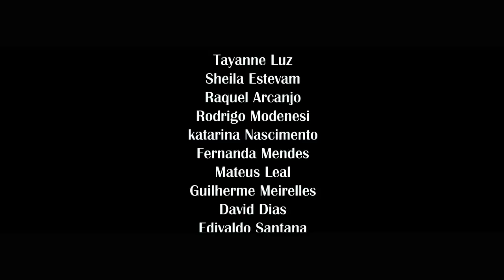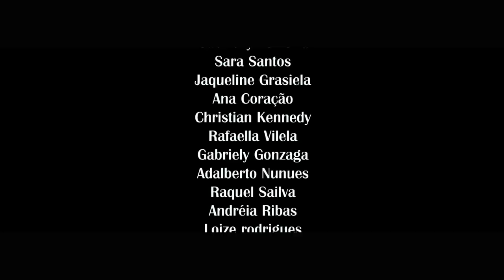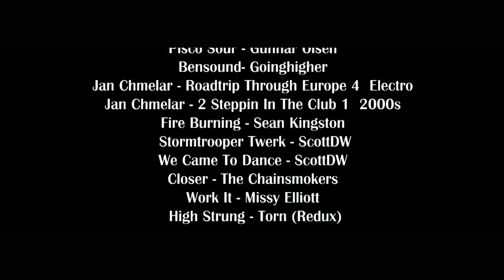WEBSERIE NEW DANCE, EM BUSCA DOS SONHOS - EP 08 FINAL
Websérie de street dance, dança.

Fabricio Santtos

Protagoniostas

Bruna Brandão
Rodrigo Martins

Antagonistas

Sara Tavares
Mumu Vieira

Elenco Coadjunvantes

Amanda Mathaus
Linn de Souza
Danielle Perez
Welbert Melo
Pamela Margarida
Heloisa Gabriela
Marjory Lara
Dayane Cardoso
Leticia Fonseca
Bruna Alemar
Thaila Kellen
Juliano Ferreira
Igor Carlos
Alex Negão
Wender D’avila
Ellen Paolinelli
Gustavo Mourão

Fabricio Santtos
Marilia Moreira
John Mick
Jessica Souza
Denise Fernanda
Rosirene Silva
Fernanda Alves
Gabriel Melo

Figurantes

Tayanne Luz
Sheila Estevam
Raquel Arcanjo
Rodrigo Modenesi
katarina Nascimento
Fernanda Mendes
Mateus Leal
Guilherme Meirelles
David Dias
Edivaldo Santana
Sara Ramos
Alisson Oliveira
Daiane Alves
Igor Pieromi
Brenda Stefany
Rikynho Lpj
Fabíola de Moura
Dara Vianna
Lukas Arierom
Isabela Mara
Bianca Santiso
Atila de Araújo
Elieser Soares
Cyslanda Karoayne
Raylan de Jesus
Carol França
Alexander Hichard
Raquel Ribeiro
Igor Pessoa
Miguel Corrêa
Raiara Carvalho
Jessica Ramos
Gabrielly Ferreira
Sara Santos
Jaqueline Grasiela
Ana Coração
Christian Kennedy
Rafaella Vilela
Gabriely Gonzaga
Adalberto Nunues
Raquel Sailva
Andréia Ribas
Loize rodrigues
Pedro Rosenberg
Vivi Holiday
Gustavo Bucler
Igor Silva
Guilherme de Oliveira
Thiago Hybris
Emille Santos
Diego Silva
Antônio Luz
Iago Sales
Silvana Aparecida
Marly Diniz
Thais Diniz
Victtor Silva

Fabricio Santtos

Assistente Direção
Thiago Hybris

Direção Administrativa
Bruna Alemar

Fabricio Santtos

Luanda Moderan

Produção
Marjory Lara
Luanda Moderan
Sabriny Cristina

Bruna Alemar

Figurino
Jéssica Souza

Contra Regra
Linn de Souza
Guilerme Alemar
Thiago Hybris
Bruna Alemar
Gustavo Mourão
Fabricio Santtos
Sabriny Cristina
Thabata Lima
Heloisa Gabriela
Bianca Santiso

Cenografia
Thiago Hybris
Bruna Alemar
Fabricio Santtos

Maquiagem
Jessica Souza
Bruna Alemar

Continuista
Thabata Lima
Luanda Moderan
Jéssica Souza

Bruna Alemar
Gustavo Mourão
Fabricio Santtos
Gabriel Melo
Guilherme Alemar

Operador de Som (Boom)
Guilherme Alemar
Linn de Souza
Thiago Hybris

Operador de Luz
Linn de Souza
Gustavo Mourão
Thiago Hybris
Helbert Melo
Guilherme Alemar
Heloisa Gabriela

Edição
Fabricio Santtos

Colorista
Bruna Alemar

Montagem e Mixagem de Som
Fabricio Santtos

Coreógrafia
Fabricio Santtos
Mumu Vieira
Wudeison Lino
Alex Negão
Amanada Mathaus

Trilhas sonoras
Zoom Boxx - Vai ter que provar
Gunnar Olsen - Pisco Sour
Duh Corrêa - [Cover] Sonhar Mc Gui
Creespin - MK2
Te esperar – Little G
Cold Step – MK2
Dark Step – Silent Partner
Do It Rigth – Jingle Punks
Oits Mc Donald - Behind Closed Doors
Steve Aoki & Bad Royale- 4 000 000 feat Ma e Big Gigantic
Migos - Bad and Boujee ft Lil Uzi Vert
JR Duntra -  Four on the Dancefloor
Mc Sapão -  Vou desafiar você
Cut and Dry - kaven MacLeod
New Title3- Artist3
Destiny - NEFFEX
Overturn -  Riot
Let Your Body Rock - MK2
Missing Someone - DJ Quads
The Last Day - Silent Partner
Smooth Ridin - Huma-Huma
Pisco Sour - Gunnar Olsen
Jan Chmelar - Roadtrip Through Europe 4  Electro
Jan Chmelar - 2 Steppin In The Club 1  2000s
Fire Burning - Sean Kingston
Stormtrooper Twerk - ScottDW
We Came To Dance - ScottDW
Closer - The Chainsmokers
Work It - Missy Elliott
High Strung - Torn (Redux)

All the songs and choreography used are for an independent, non-profit production, we make art out of love, and we thank everyone who contributed to letting us use the songs in our web series. Thank you so much for making a dream come true.

Apoio

Governo de Minas Gerais

Superintendência Regional de Ensino Metropolitana A

Secretaria de Estado de Educação de Minas Gerais

Prefeitura de Belo Horizonte

Escola  Estadual Pedro II

Instituto Social Cantinho Verde

Supermercado Super Mais

Pole Esportivo Petrovale

Team  Funcional Minas

Dr.CELL Assistência Técnica – Cataguases –MG

Agradecimentos

Soraia Alemar
Idalina Frances de Oliveira
Cristiane Michelle Justi
Lisieux Borges
Ronilson César da Costa
Paulo Gandini

Uma Produção Original
Fazendo Arte FIlmes